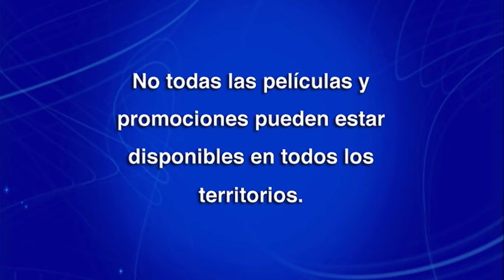Inicio DVD Los Vengadores: Los Héroes Más Poderosos del Planeta Volumen 2 2012 (Argentina)